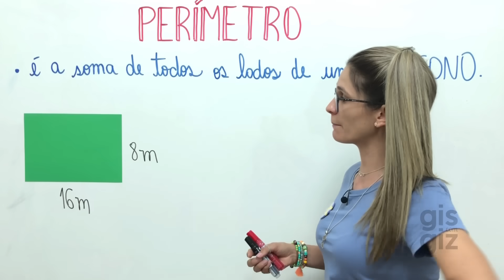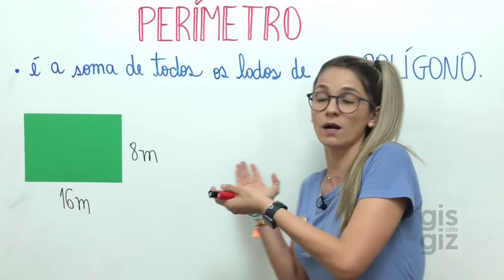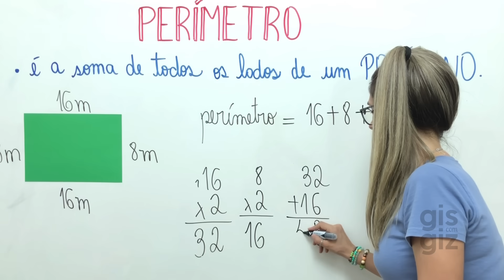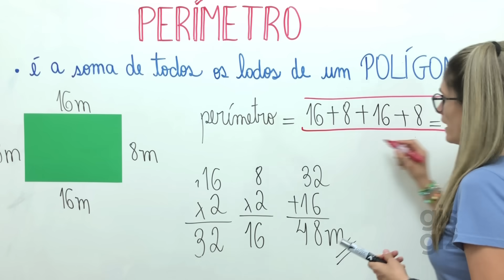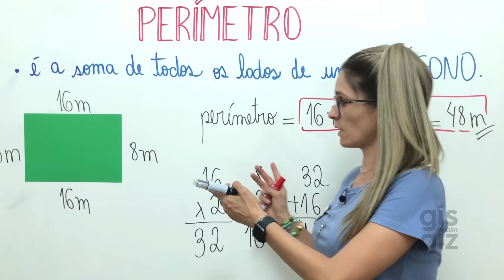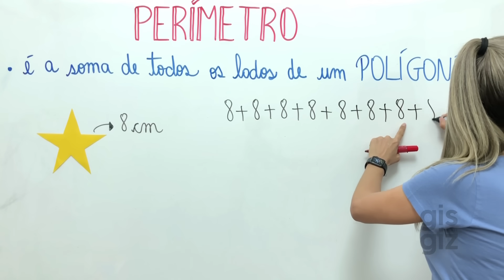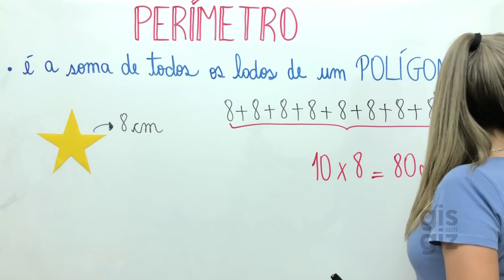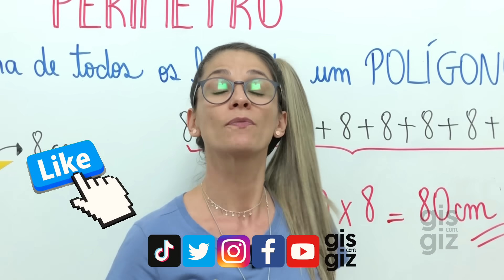PERÍMETRO | COMO CALCULAR O PERÍMETRO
PERÍMETRO

✅Nessa aula explico como calcular PERÍMETRO. Para que você possa entender melhor esse conteúdo realizei uma aula na quadra. Não deixe de assistir e conferir todos os detalhes!!

Bons Estudos! ❤

Grande abraço,
Gis Bezerra.